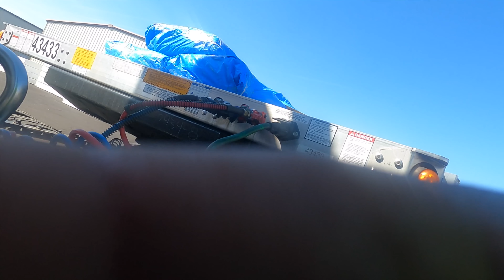#215 Alabama e o destino da nota